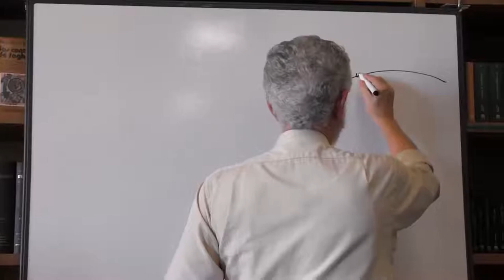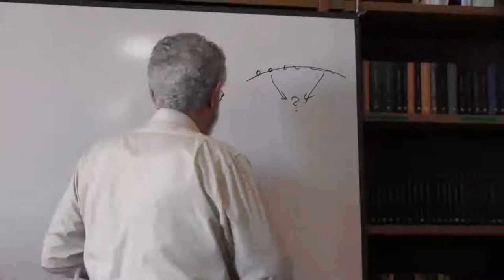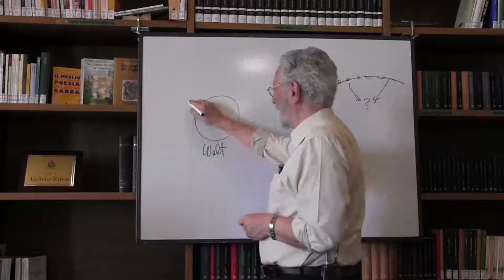ENRIQUE DUSSEL AND THE PHILOSOPHY OF LIBERATION - III Part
International Conference in Philosophy
Convegno Internazionale di Studi Filosofici
Coloquio Internacional de Estudios Filosófico

ENRIQUE DUSSEL AND THE PHILOSOPHY OF LIBERATION
Castelsardo (Sardegna, Italia), Archivio Storico-Biblioteca Comunale,
da Giovedì 27 a Sabato 29 luglio 2017